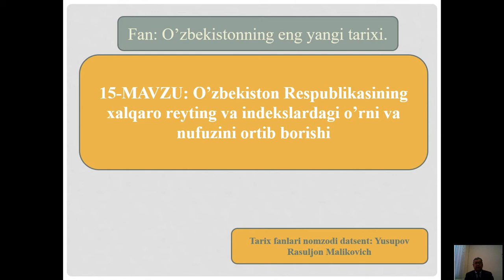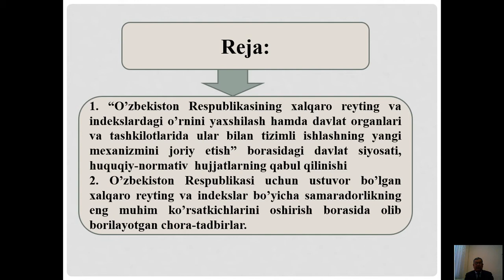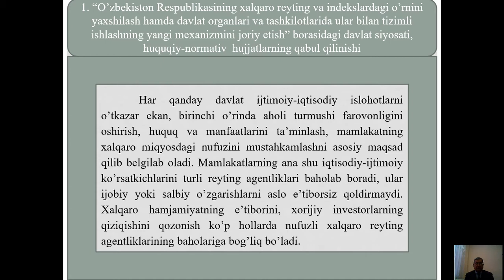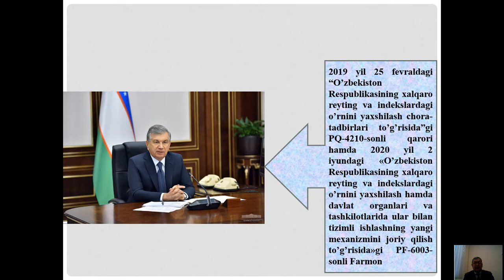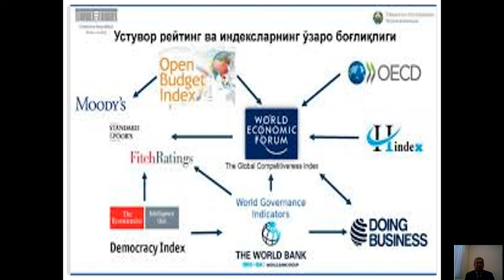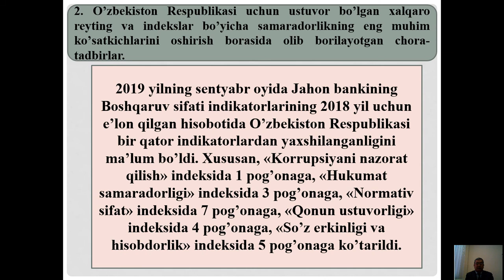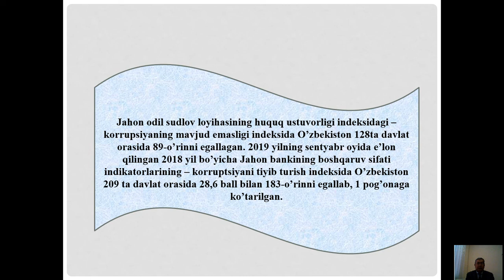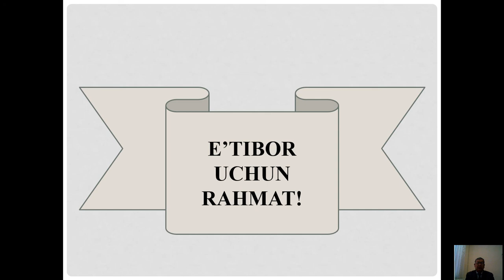Mavzu: O'zbekiston Respublikasining xalqaro reyting va indekslardagi o'rni va nufuzini ortib borishi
Kafedra: Gumanitar fanlar.
Fan       : O'zbekistonning eng yangi tarixi
Muallif  : Yusupov R.M.